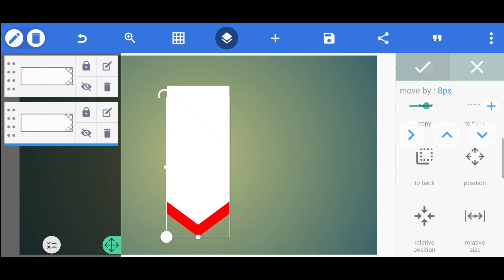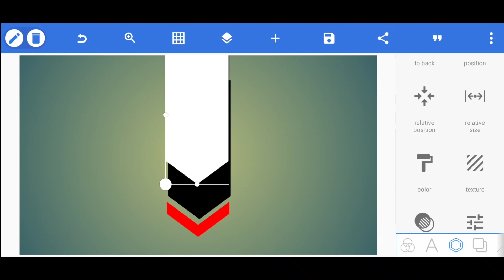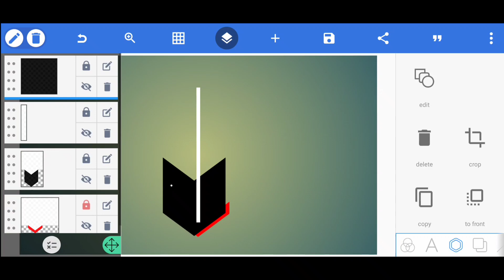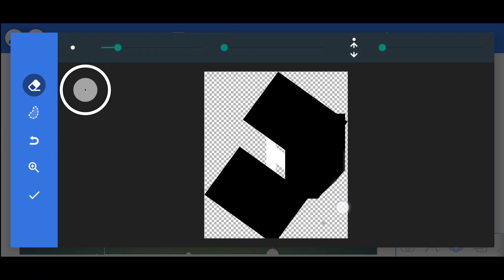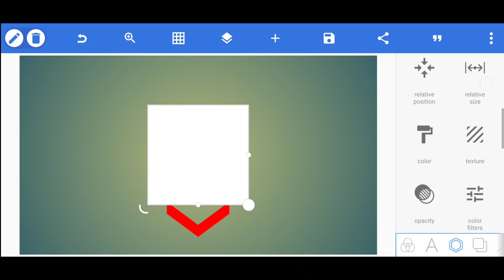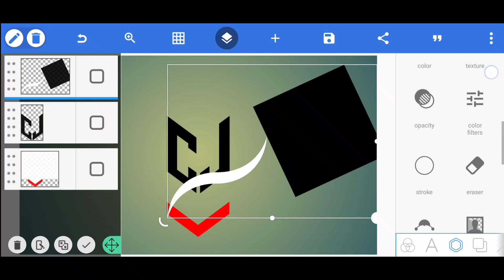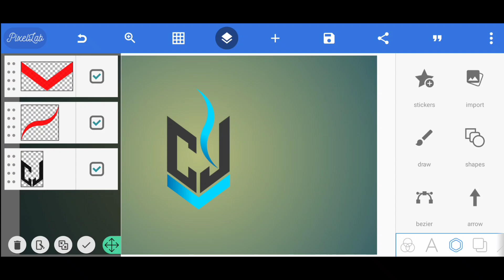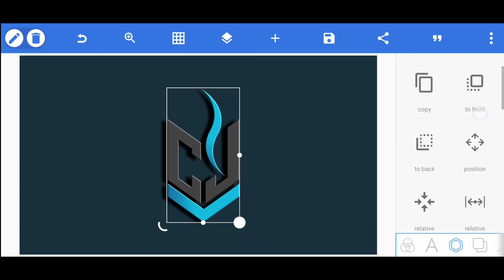Professional Logo design in Android phone | CJ professional logo creative video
CJ Logo Design: Creative Inspiration and Expert Tips"

Hello Everyone, In this tutorial, I will show you how can you design a professional Logo in Pixellab . Also, I show you how can you create an awesome photoshop Logo mockup. I hope you will like this tutorial, so watch the tutorial carefully until the end of this tutorial.

AS DesignScape"  provides an all android graphic design tutorials

CJ logo typography
Creative CJ text logo
Logo design with CJ letter
Unique CJ text logo design
Professional CJ logo design
Modern CJ text logo
Custom CJ letter logo
CJ logo branding
CJ text logo inspiration
Eye-catching CJ logo design
CJ text logo tutorial
CJ logo design ideas
CJ text logo process
Stylish CJ letter logo
CJ logo design concepts

AS Editional ' provides an all android graphic design tutorials

Details